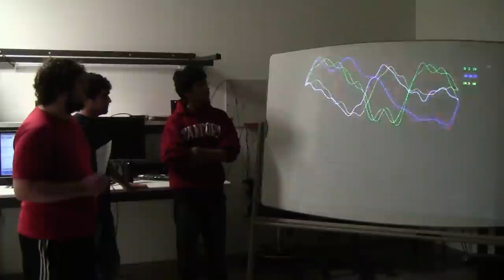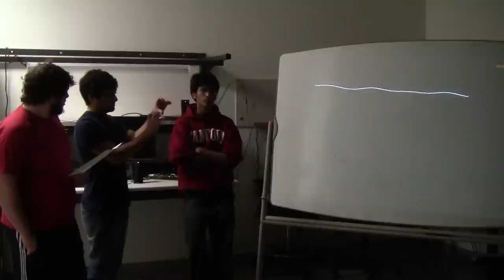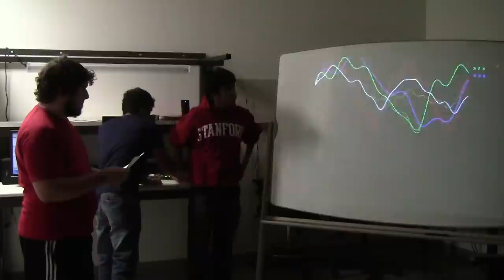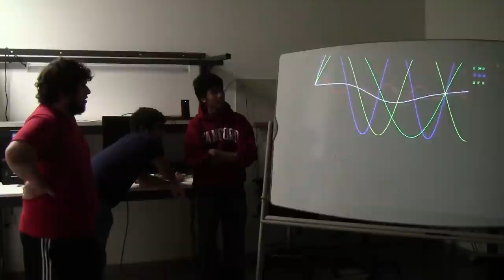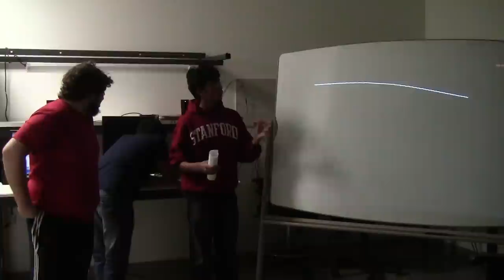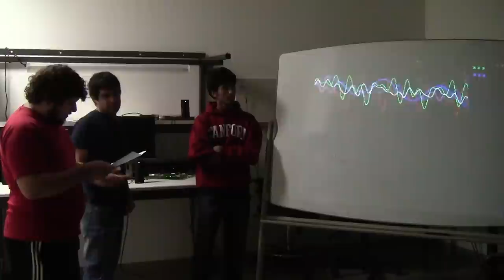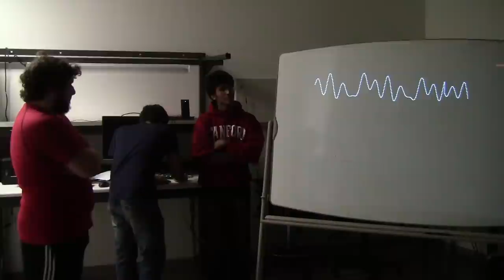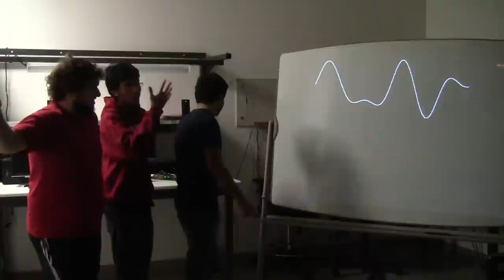Group 16 Presentation (EE108A Fall 2011-2012 Final Project)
Group 16: Chris Copeland, Sameep Mehrotra, Arpan Shah